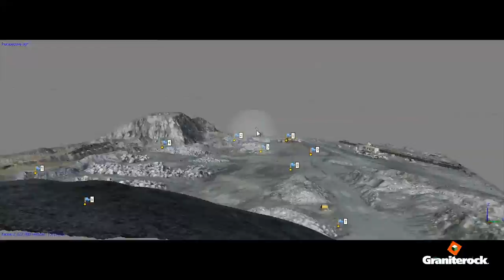Graniterock History, Overview of the A.R. Wilson Quarry